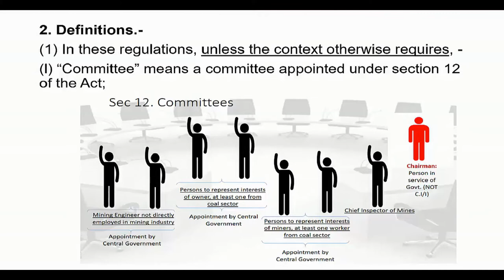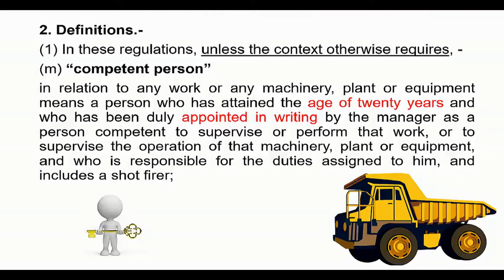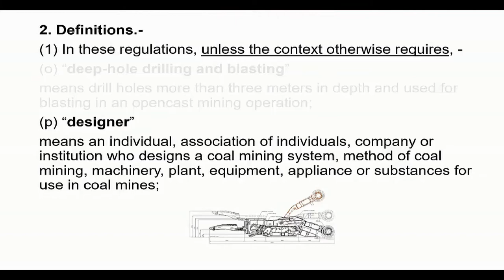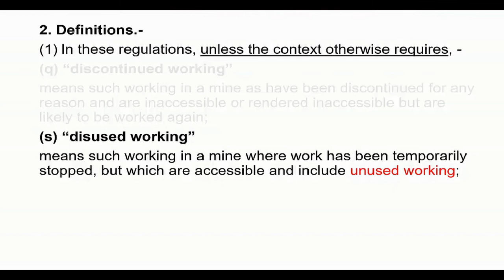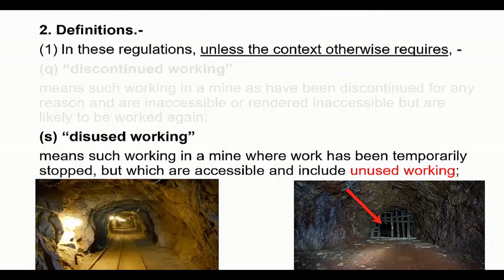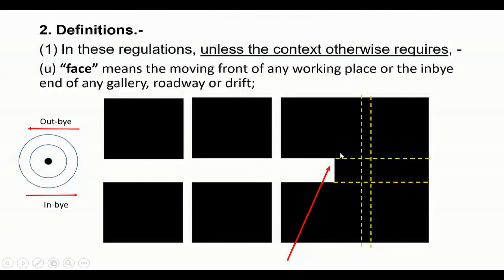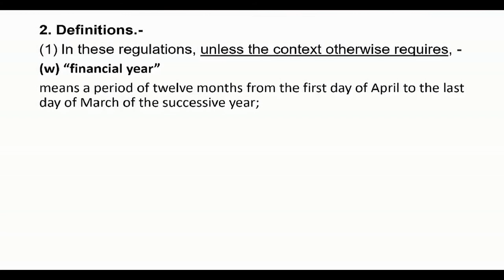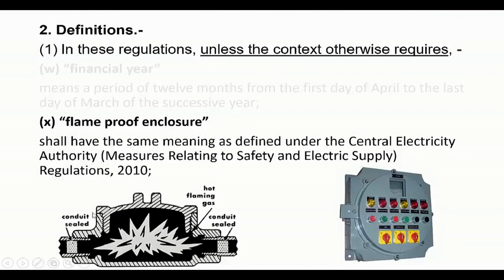CMR 2017 || MINING E BOOKS || HINDI || PRELIMINARY || PART - 02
This topic is helps you for gain knowledge on CMR-2017 IN HINDI VERSION...kindly note that this video is taken from another channel all credits goes to original creator we are providing this video only education purpose. You can also use our app for more classes , materials and job notification,online test series. ,etc.